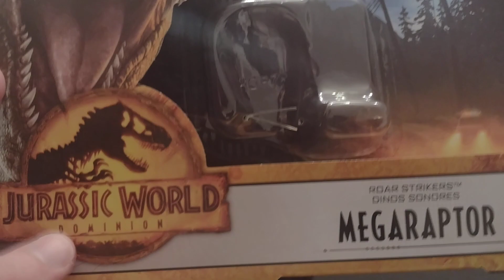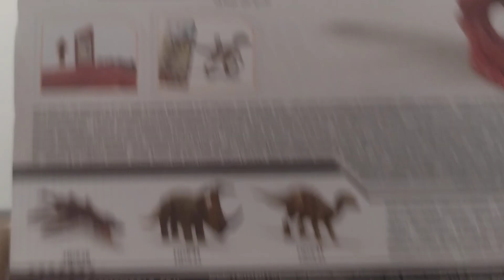Jurassic world dominion megaraptor review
here's my Jurassic world dominion megaraptor review